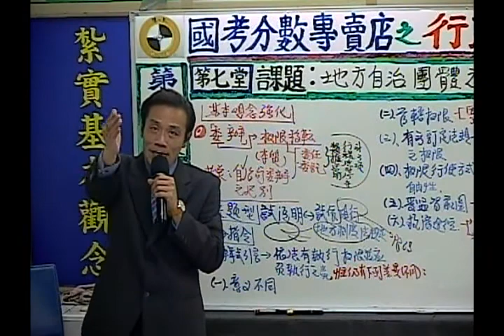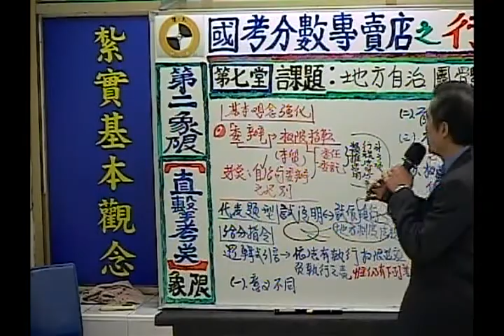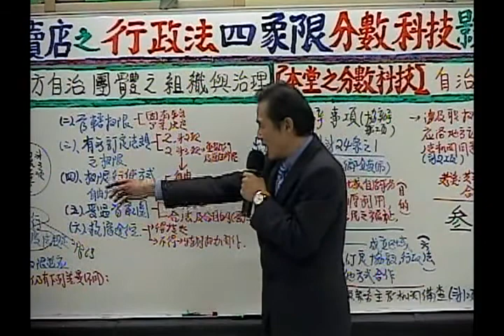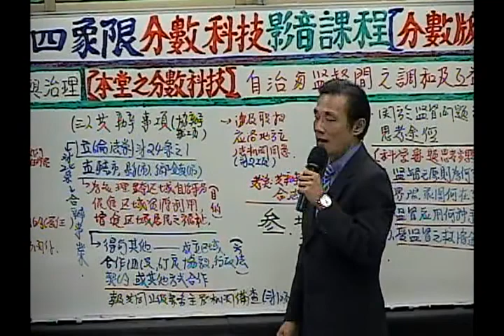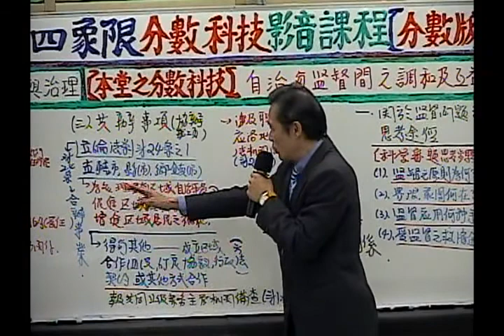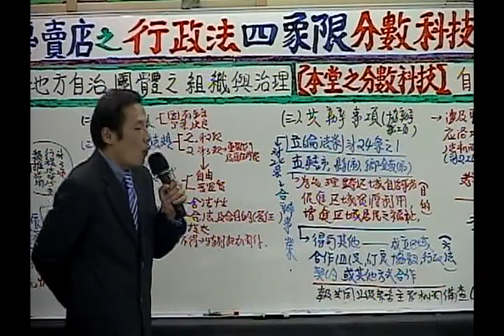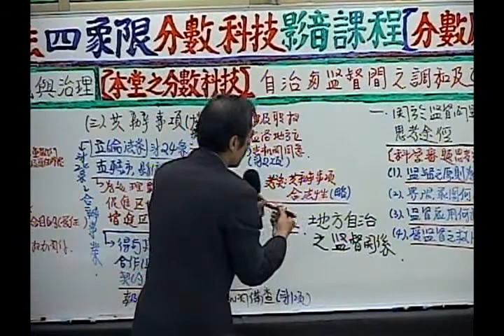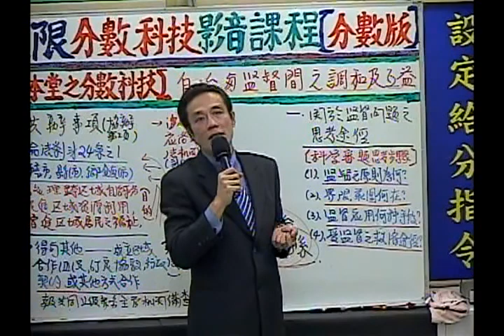陳一夫國考分數專賣店~體驗一下，分數科技之妙效~03-陳一夫